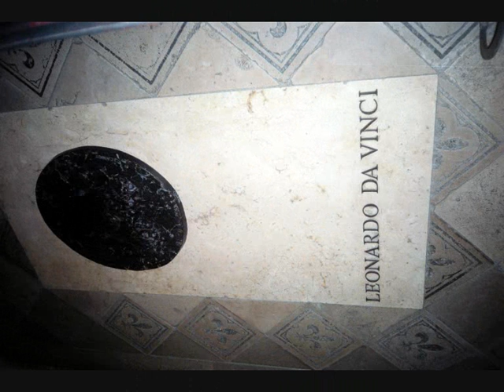Amboise - Loire - Francia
Un viaje al renacimiento francés